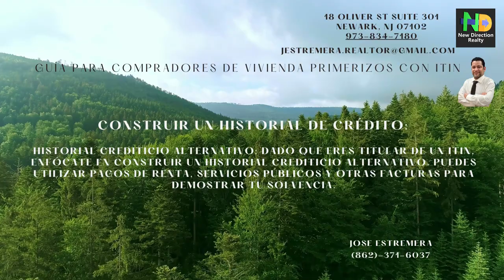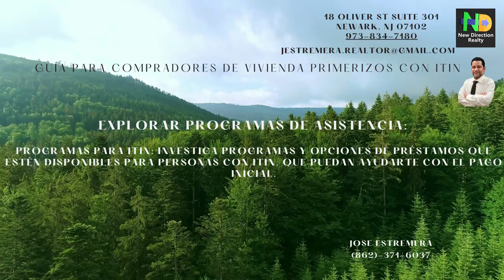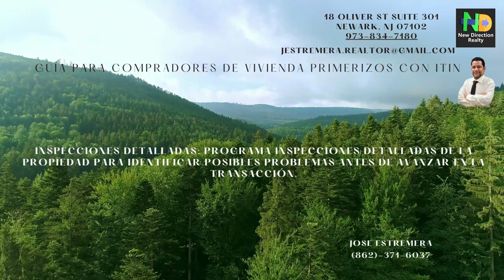Esta guía te llevará a través de los pasos desde la planificación del pago inicial hasta el cierre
Esta guía te llevará a través de los pasos desde la planificación del pago inicial hasta la mesa de cierre, Recuerda que el proceso puede variar según la ubicación y la situación específica. Trabaja de cerca con profesionales inmobiliarios y prestamistas que tengan experiencia con compradores con ITIN para asegurar un proceso suave y exitoso. ¡Buena suerte en tu emocionante viaje hacia la propiedad!